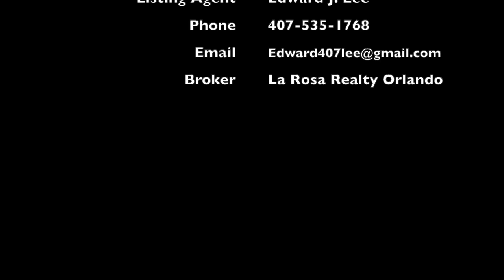Home for Sale in Poinciana, FL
This new construction single family home is located in a brand new community within the beautiful city of Poinciana. This 4 bedroom, 2 bathroom, 2 garage home features an open split floor plan with tile throughout the entire house. This house has plenty of upgrades such as tray ceilings, granite countertops in the kitchen and bathrooms, dual sinks, tub and shower combo in the master bedroom, as well as stainless steel appliances. Call to schedule your viewing today!